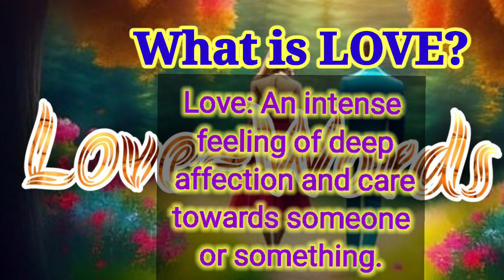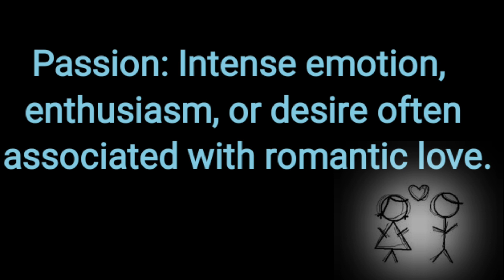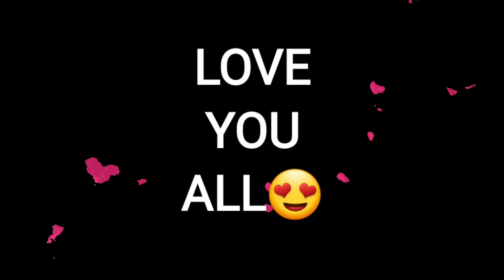Love Words | Love Vocabulary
Experience the captivating journey of love through our heartwarming video, "Love Words Love Vocabulary " This enchanting visual masterpiece takes you on a mesmerizing exploration of the various dimensions of love that transcend time, culture, and boundaries.

Unlock the mysteries of the heart and rediscover the universal truth that love is the unbreakable bond that connects us all. Don't miss out on this enchanting visual experience that will leave you feeling uplifted, inspired, and deeply connected to the essence of humanity.
So, watch and use the words as per your suitability

follow on:

join for pdf 📝 notes